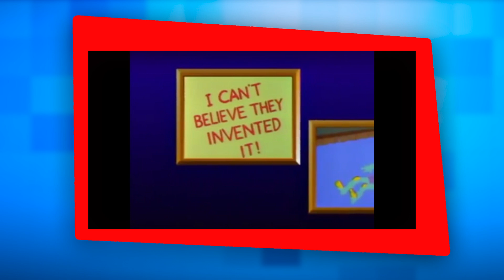Os Simpsons previram o novo coronavírus? | A Hora Suave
Há mais de 30 anos no ar,  a animação Os Simpsons acertou muitas previsões - e ficou ainda mais famosa por causa disso. Mas será que a pandemia da Covid-19 está entre elas?

DOAÇÃO DE VALOR via depósito bancário (Instituto Criança Vida):

● Banco: Bradesco
● Agência: 3109-7
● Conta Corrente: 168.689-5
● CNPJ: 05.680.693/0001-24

DOAÇÃO DE CESTAS BÁSICAS podem ser entregues no Grupo Liberal:

● Endereço: Avenida Rômulo Maiorana , 2473 - Marco, Belém-PA (segunda a sexta, das 8h às 17h)